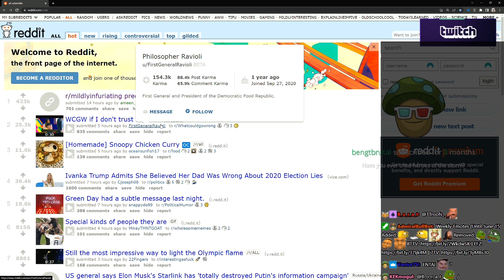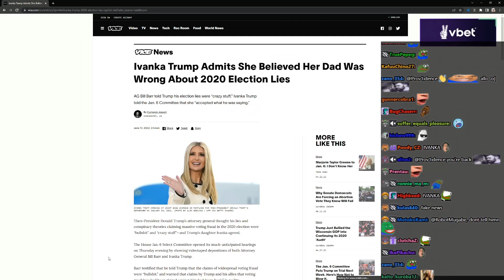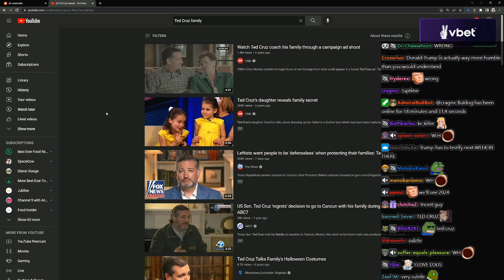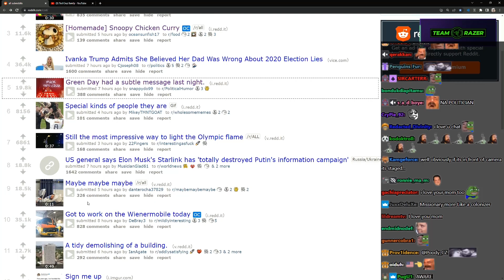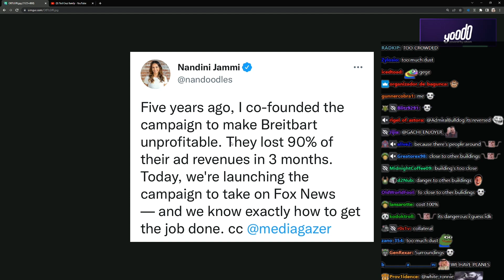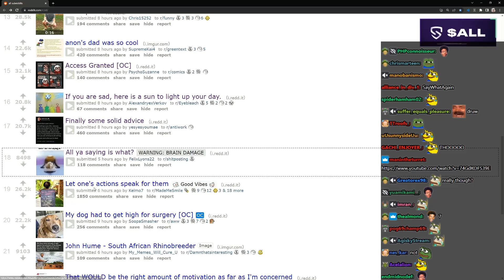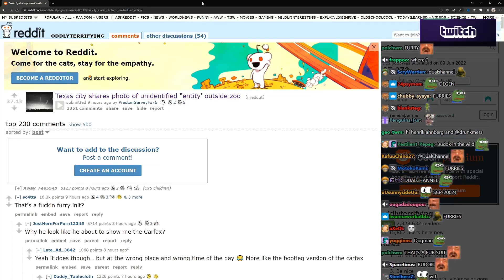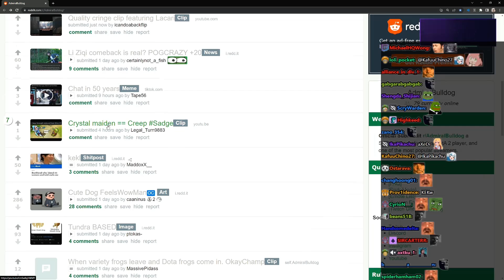Mythical Creature or Just a Furry? | LEDDIT Extras #261